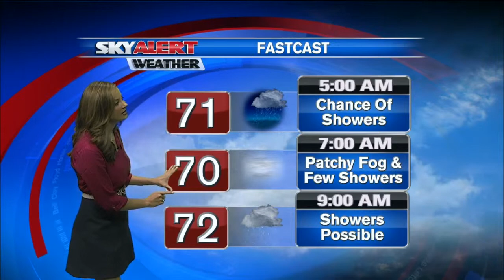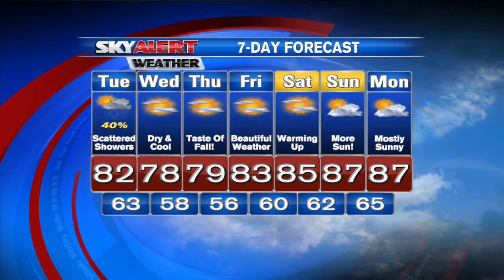Allison's 11 p.m. Weather - August 10, 2015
11 p.m. Weather 8-10-15